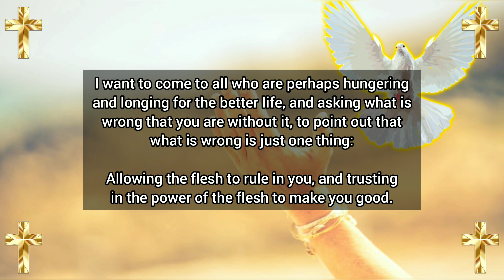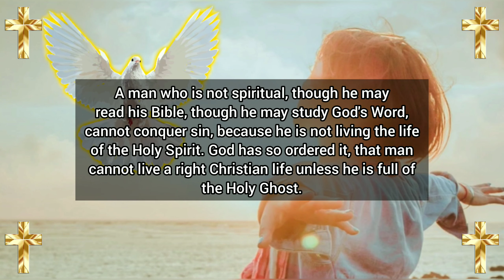Important Message For Every Christian!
This is a message to all who are hungering and longing for a better Christian life.